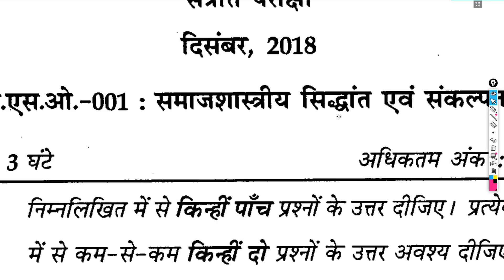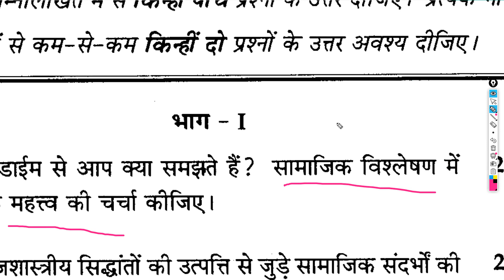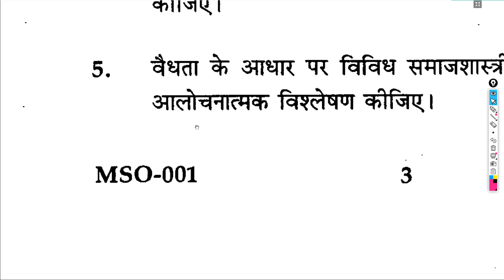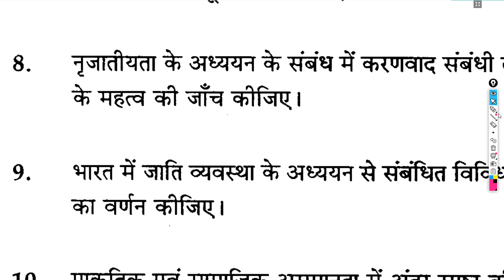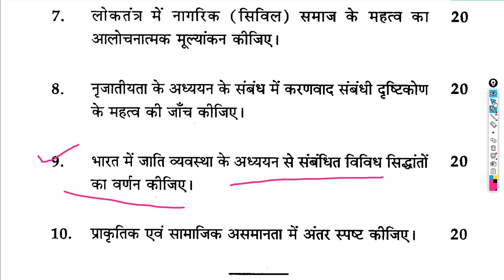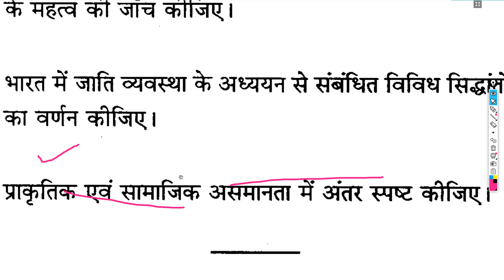IGNOU| M.S.O|SOCIOLOGY| PREVIOU YEAR QUESTIONS| MOST IMPORTANT |विद्यार्थी इन प्रश्नों को जरूर पढ़ें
ignou mhd solved assignment,1st year 2nd year
ignou mso syllabus,
ignou mso 001 question papers,
mso 1 ignou,
ignou mso 2nd year assignment 2018,
mso 2 ignou,
MHD-2‎: ‎Adhunik Hindi Kavita MHD-3‎: ‎Upanyas Evam Khaniyan
MHD-6‎: ‎Hindi Sahitye Our Bhasha Ka Etihas MHD-4‎: ‎Natak Evam Anye Gdhye Vidhaye IGNOU MA Hindi (MHD) Courses and Syllabus. The Indira Gandhi National Open University offers admission to MA Hindi distance learning programme in both ...019-2020 Session

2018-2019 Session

MHD-Hindi- 2nd Year 2017-18 PREVIOUS YEAR SOLVED QUESTION PAPER|

M.A. Hindi - 1st Year 2011-12
M.A. Hindi - 2st Year 2011-12
M.A. Hindi - 1st Year 2010-11PREVIOUS YEAR SOLVED QUESTION PAPER|
M.A. Hindi - 2nd Year 2010-11PREVIOUS YEAR SOLVED QUESTION PAPER|
M.A. Hindi - 1st Year 2009-10PREVIOUS YEAR SOLVED QUESTION PAPER|
M.A. Hindi - 2nd Year 2009-10PREVIOUS YEAR SOLVED QUESTION PAPER|
jssc (jharkhand g.k)
ssc ,general science
COMPUTER ,COURSES
PAGRMAKER 7.0
CORAL DRAW LATESR VERSION 2019

SSS.. COMPETITIVE EXAM CONTENT
STENOGRAPHER 2019,,. REASONING,,,,ENGLISH,,,GK
MSOC SOLVED ASSIGNMENT
MSOC NOTES ,FIRST YEAR ,SECOND YEAR. THIRD YEAR
MSOC FREE PDF OF SOLVED ASSIGNMENT

BACHELOR OF SCIENCE| LIFE SCIENCE MAJOR|
ZOOLOGY IGNOU EXAM NOTES| FULL SYLLABUS
LIFE SCIENCE  MAJOR ASSIGNMENT
IGNOU LSE CELL BIOLOGY, DEVELOPMENT BIOLOGY
ANATOMY| PLANT BIOLOGY | STUDY MATERIALS |